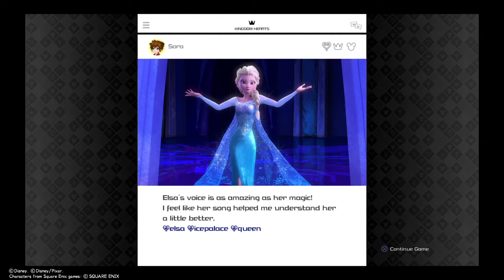KINGDOM HEARTS Ⅲ My Gameplay Showcase Video: Midnight Blue Keyblade (PS Themed Keyblade)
A Gameplay showcase Video of the Midnight Blue, Play Station Themed Keyblade, In Kingdom Hearts lll